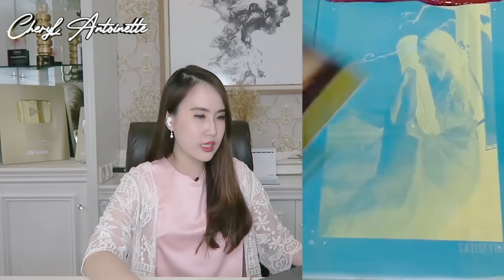GAK KUAT!! JANGAN BILANG WOWWWWW ‼️‼️